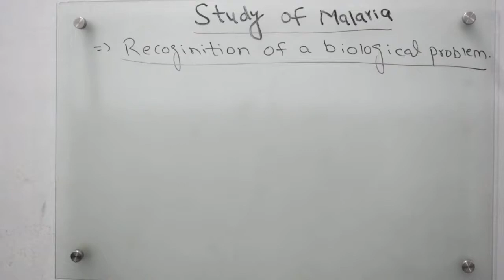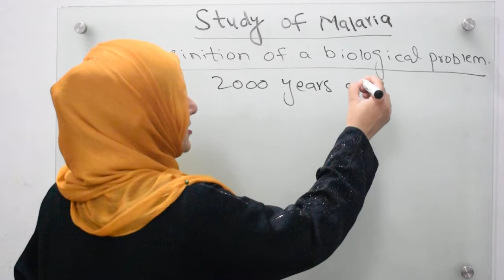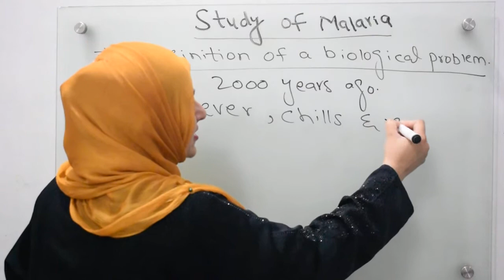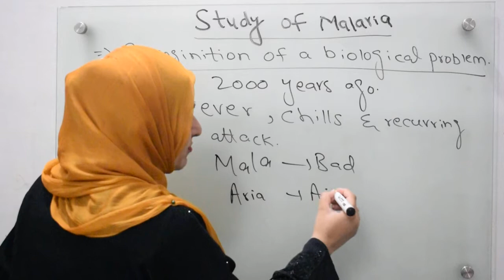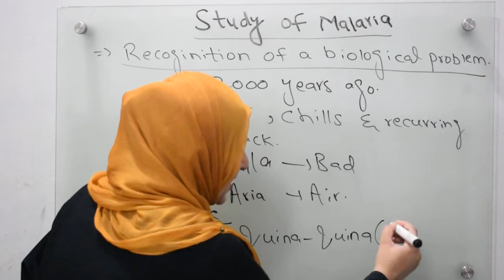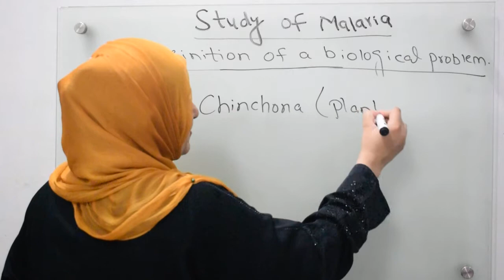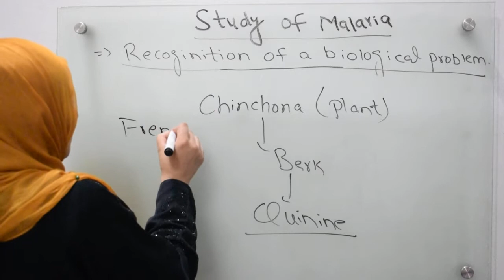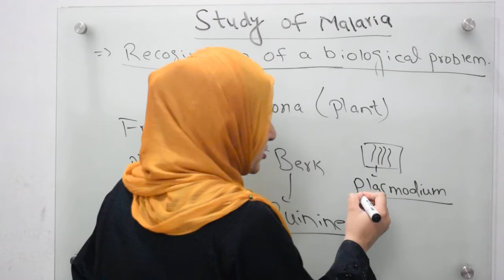Class 9 (Study Of Malaria)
In this video you will learn about malaria discovery and control.